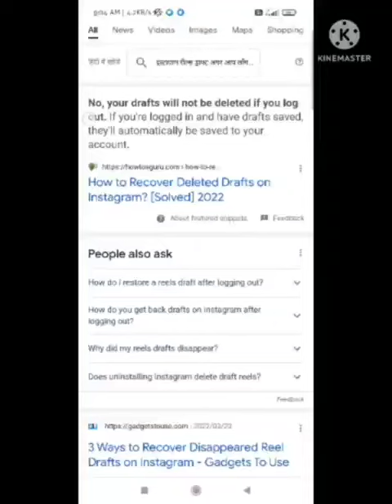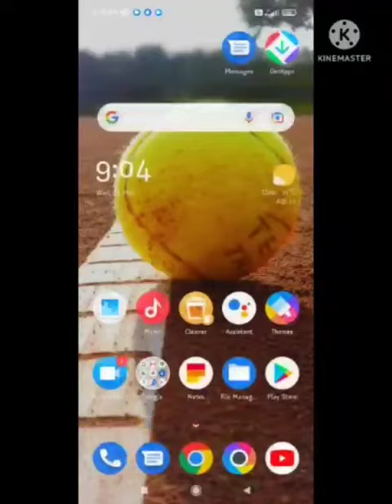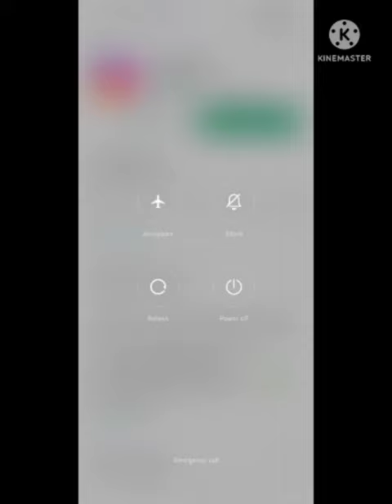Fix Instagram Reels drafts If you log out of or uninstall the Instagram app, your drafts will lost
1) Instagram Reels drafts If you log out of or uninstall the Instagram app, your drafts will  lost

2) Reels Draft Option Not Showing In Instagram

3)  Reels Drafts Option Not Showing